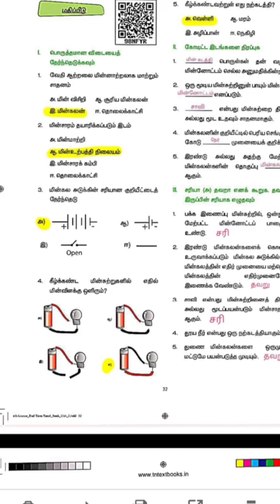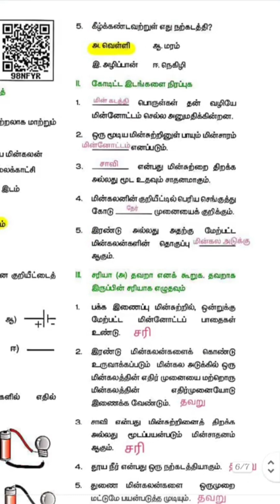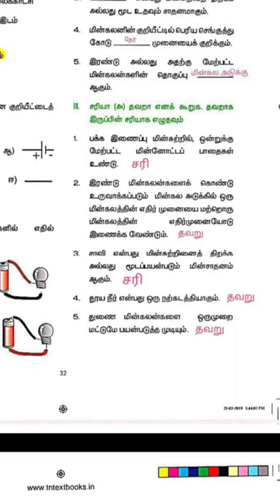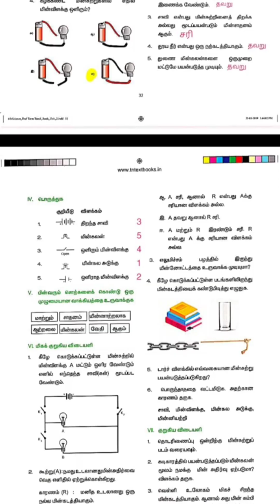TNPSC GROUP4 exam 2023,6TH STD SCIENCE term 2 BOOK BACK QUESTION AND ANSWER DISCUSSION CLASS PART 8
`TNPSC GROUP 4 2023,6TH STANDARD SCIENCE term 2 BOOK BACK QUESTION AND ANSWER DISCUSSION  CLASS PART 8